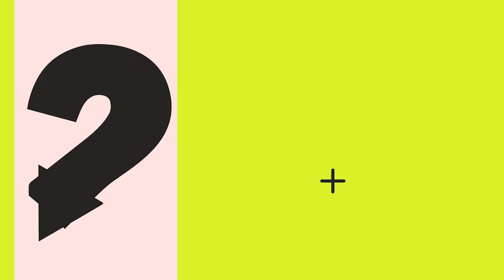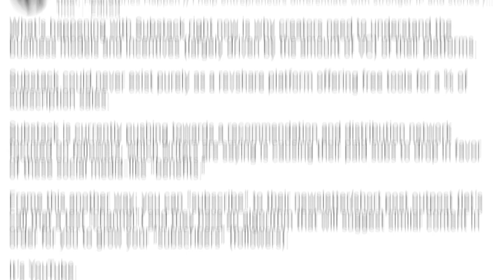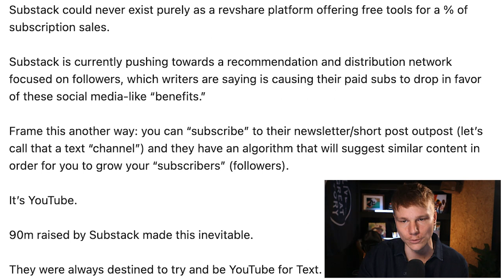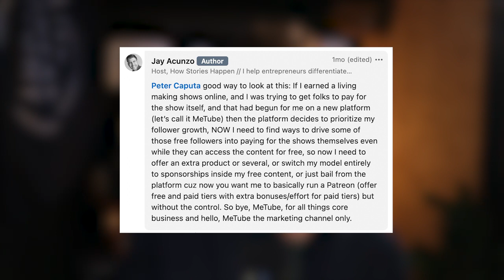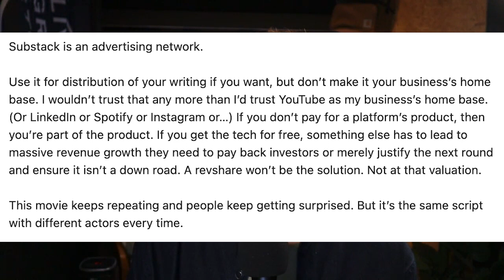Substack is GUTTING their business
Substack's recent changes have raised questions about the platform's business model and its impact on creators.

In this episode, we’re discussing the importance of understanding platform nuance and how to build an audience that doesn’t rely so heavily on one platform for success.

Join as we discuss:
Creators need to understand the business models and incentives of the platforms they create on.
Substack's shift towards becoming a recommendation and distribution network.
The need for creators to diversify their presence across platforms.